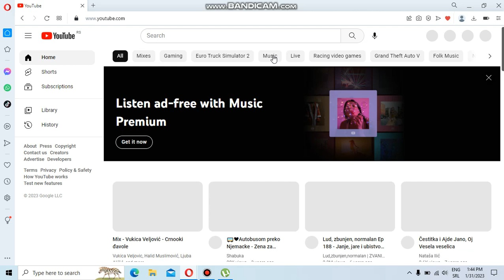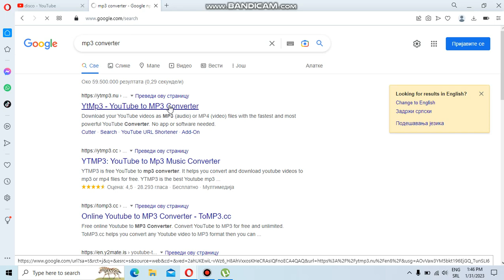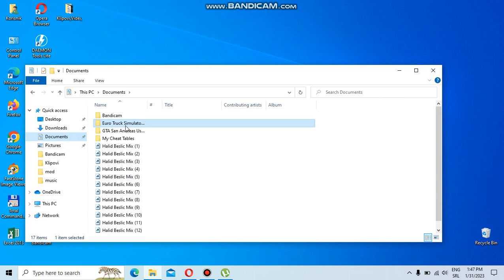Kako Skinuti Pesmu I Ubaciti u ETS 2 - Tutorial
evo jednog tutoriala ako sam vam pomogao pisite u komentarima

Uzivajte